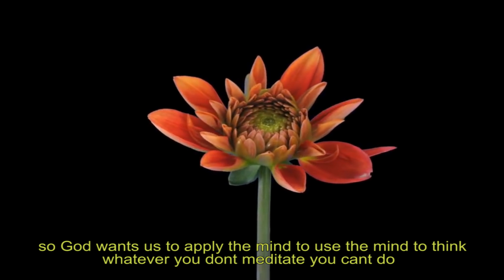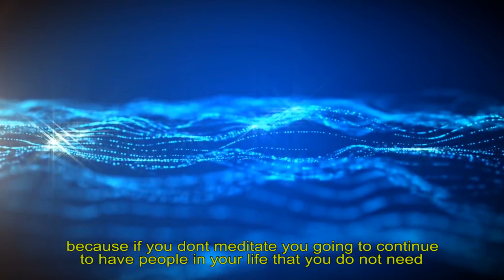The Power Of Meditation